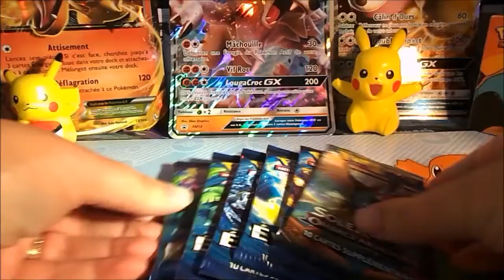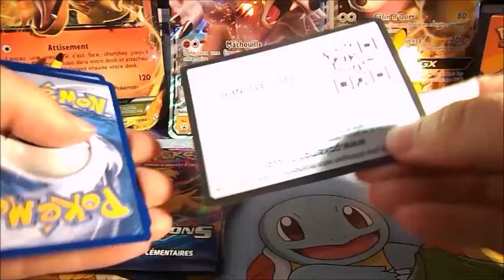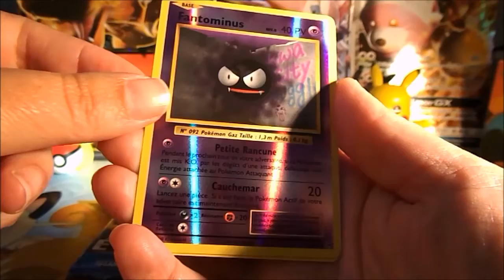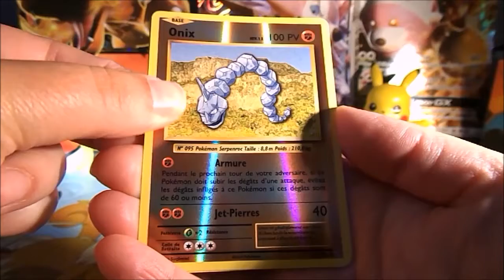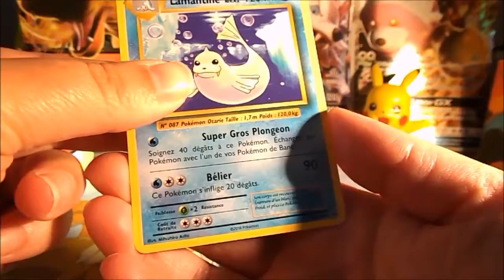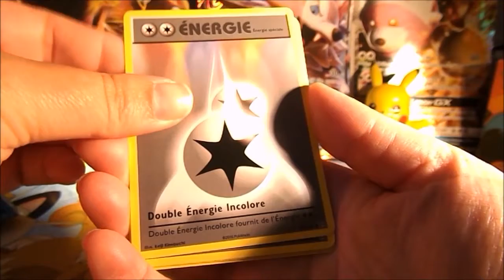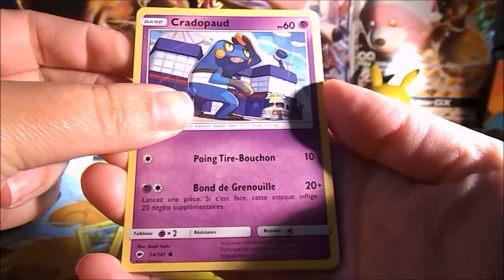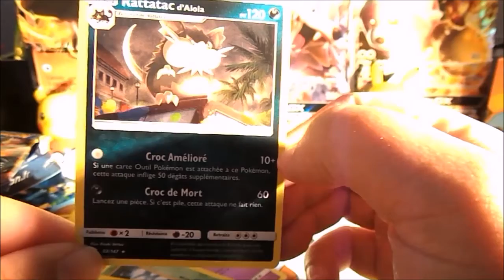OUVERTURE DE BOOSTERS Pokemon Evolution et ombres ardentes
Aujourd’hui moi et mon loulou ont vous présente une nouvelle vidéo .
Je voulais remercier les personnes qui nous suivis ça fait vraiment plaisir .
bonne rentrée à vous tous .
evolifamily.